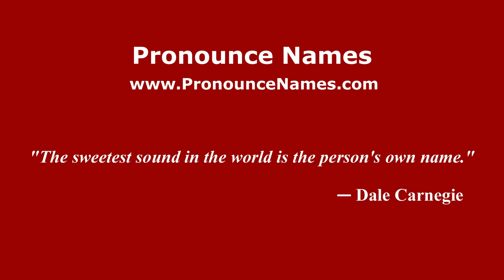How to pronounce Ingeborg (Germany/German) - PronounceNames.com